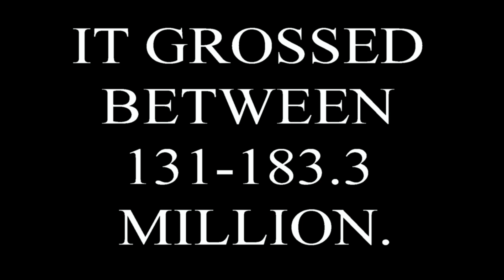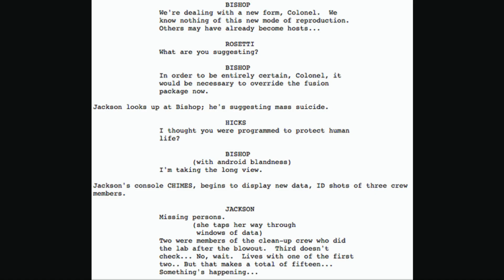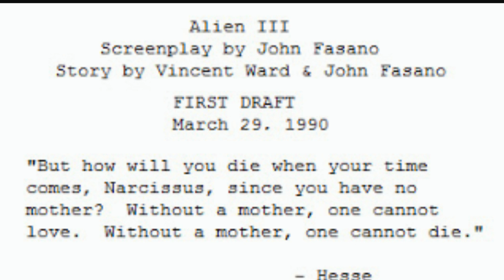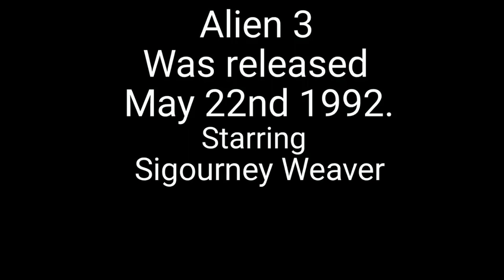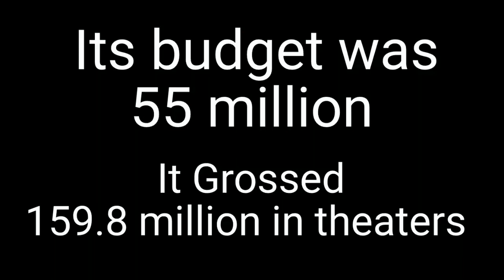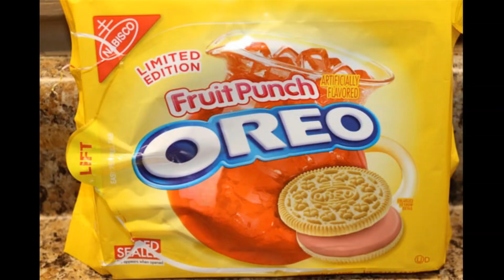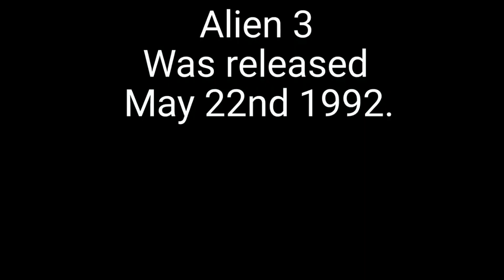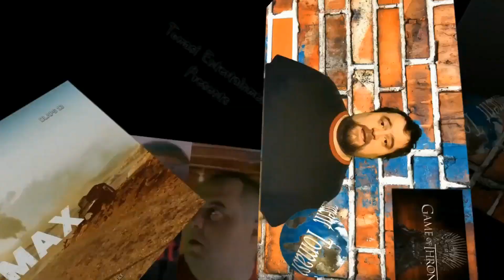Alien 3 (1992) Documentary / retro review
This is a short Alien 3 Documentary and Review with special guest redneck Gamer777.
 a thumbs-up is always helpful

Please check out "Redneck Gamers" Channel I just did this review with him

Also please check out "Lee Christian" Channel He's a great Entertainer

If you are here just for the "Reviews" then go to the 7:15 minute Mark in the video.
The review starts from there  :)